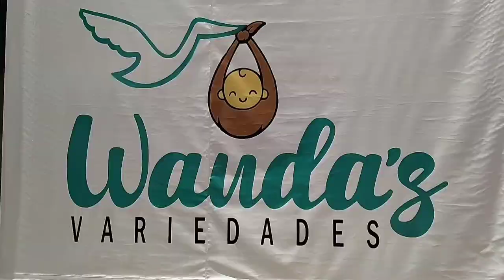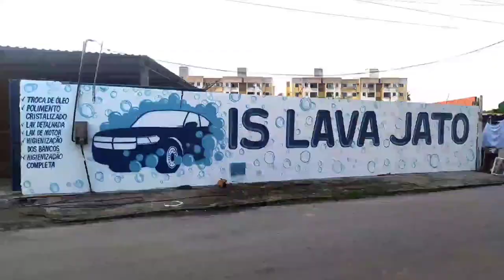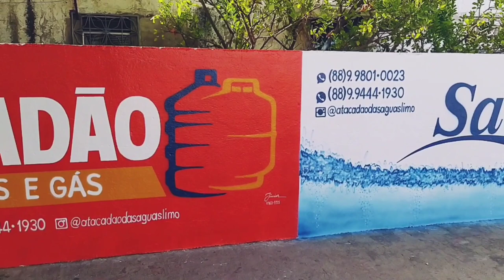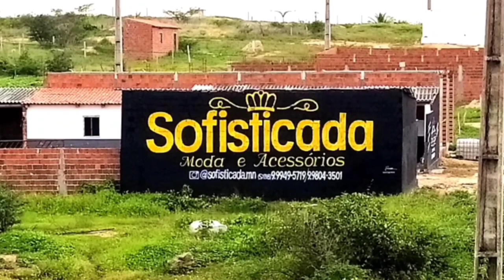JUNIOR PINTURAS E GRAFITES